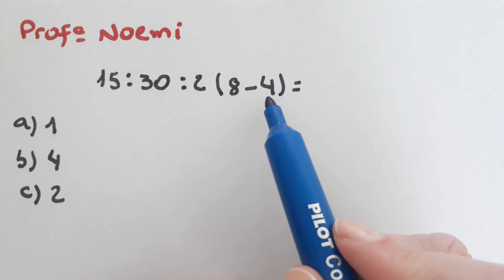DESAFIO | EXPRESSÃO NUMÉRICA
Oi gente!

Nesse rápido vídeo, resolvo um exemplo de expressão numérica.

Espero que vocês tenham gostado dessa dica!!!